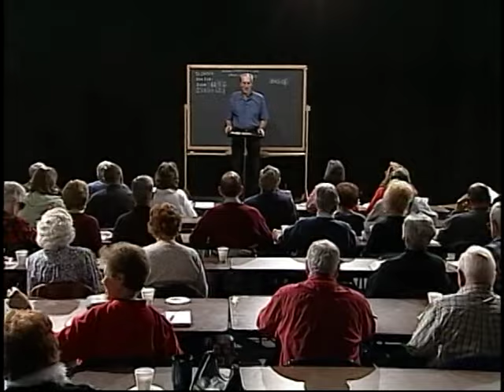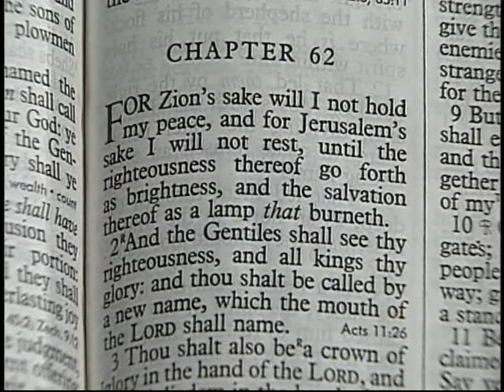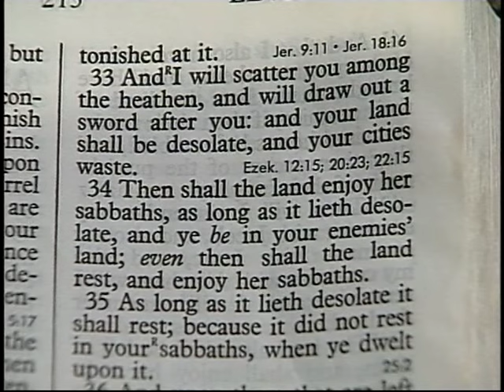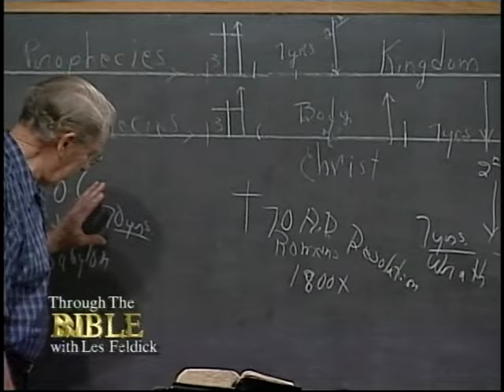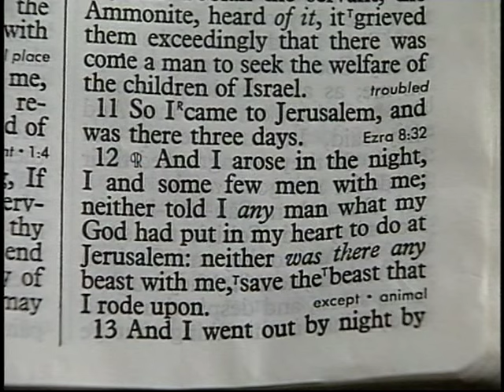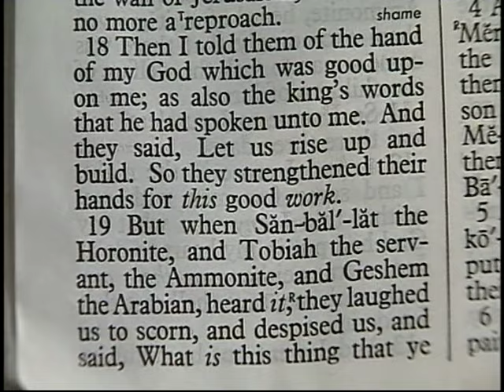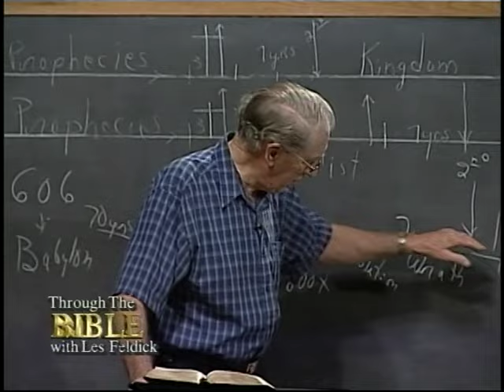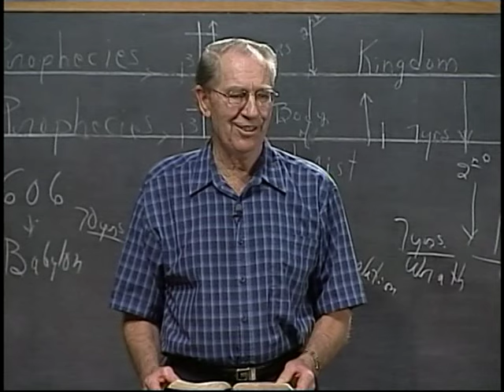742 - Les Feldick Bible Study - Lesson 3 Part 2 Book 62 - God Is Not Being Unfair - Part 2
GOD IS NOT BEING UNFAIR - PART 2
We’re not underwritten by anyone, remember. We’re going to read right from Isaiah 62 verse 1; we left off, I think, at the end of verse 3. Isaiah 62:1-2a
"For Zion’s sake (for the sake of Jerusalem) will I not hold my peace, and for Jerusalem’s sake I will not rest, until (Now remember, we commented in our last taping that until is a time word. God is never content until the day comes that He will return and set up the Kingdom promised to Israel.)
"…and all kings thy glory: and thou shalt be called by a new name, (a name which only God knows) which the mouth of the LORD shall name. (in the future) Now, that’s the promise to Israel.
"Thou shalt no more be termed Forsaken, neither shall thy land any more be termed Desolate:…" The land is being called "Desolate." All right, the next great event was shortly after the crucifixion in 70 AD. The Jew was again uprooted out of the land. Now, in 606 BC they were out of the land for 70 years. It has now been 1900 years plus from the time of the destruction of Jerusalem by the Roman General Titus, until the Jews started going back to the land and recovering it from its desolation.
All right, now the next great desolation will come just seven years leading up to the return of Christ at His Second Coming. This seven years is also going to be a time of tremendous wrath, not desolation per se, like you have in 606 BC and 70 AD, but it’s going to be the outpouring of God’s wrath and judgment and the return of Christ; then finally, the glorious King and His Kingdom. We’re talking about two great desolations. All right, now let’s read Leviticus 26 verse 32, and you’ll see what he’s talking about. God says:
into desolation: (What land? The Promised Land. The Holy Land. The Land of Israel) and your enemies which dwell therein shall be astonished at it." Nothing prospers and the first time when Israel was out of the land it was that way for 70 years.
The Innocents Abroad
There’s a desolation here that not even imagination can grace with the pomp of life and action. We pressed toward Jerusalem. Jerusalem is lifeless. It is a heartbroken land. It is desolate and unlovely and can the curse of a Deity beautify a land? Palestine (or what we call the Holy Land) is no more of this work-a-day world."
Now, the last number I read was that Israel has planted 300 and some million trees since they have come back to the land. I want you to understand that when God speaks of the Promised Land of Israel as a desolation, it’s not just a play on words, it means what it says.
I even commented to her, I said, "Honey, how in the world can the Bible call this place the land of Promise! Irrigation. No, it wasn’t, it was total desolation.
Nehemiah chapter 2, let’s just jump in at verse 11.
No, it just stays desolate.
Now remember, what were God’s instructions to Nehemiah? "Rebuild the city wall and the gates."
Ezra had come almost a hundred years earlier to build the Temple, but now Nehemiah comes by God’s instruction and with the decrees from Artaxerxes the King to rebuild the city wall and the gates. Israel was no different. So God instructed Nehemiah to go back and build the city wall and the gates. Why? For defense. "Go and rebuild the wall and the gates."
Now, we didn’t take the time to read the earlier verses, but what did King Artaxerxes tell him when Nehemiah said, I want to go back and rebuild the city wall? Nehemiah 2:18b
"…as also the king’s words that he had spoken unto me. Let’s build! Nehemiah 2:19a
Read on.) Nehemiah 2:19b-20
Will ye rebel against the king? The Arabians) have no portion, nor right, nor memorial, in Jerusalem."
It’s the Promised Land. It was promised to God’s covenant people, Israel. They’ve been in desolation for over 1800 years. Now, since 1900 they’ve been clearing the land and increasing the irrigation. It’s blooming like a rose in the desert, and Israel has come as far as she has come by God’s grace. You know what it means to flow with milk and honey? It’s going to be literally flowing with milk and honey. Isaiah 62:4b
"…but thou shalt be call Hephzi-bah,…" Well, that’s what God is going to use to call Israel.
Isaiah 62:4c
"…and thy land Beulah: for the LORD delighteth in thee, and thy land shall be married." God is once again going to be so involved with the physical, earthly aspect of Israel’s lifestyle. All right, now then, verse 5.
Isaiah 62:5
"For as a young man marrieth his virgin, so shall thy sons marry thee: (This is going to be a relationship, now, between God and the nation of Israel.) There is, seemingly, a spiritual awakening taking place in the land of Israel and a lot of the Israelis are actually turning to Christ.